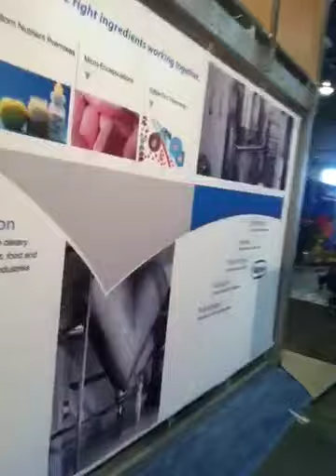Watson supply side booth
Watson's booth at supply side west